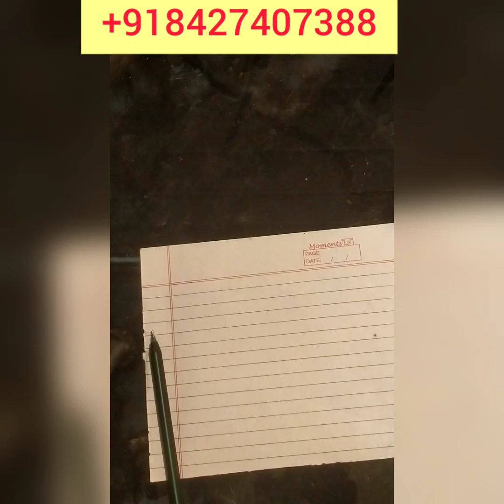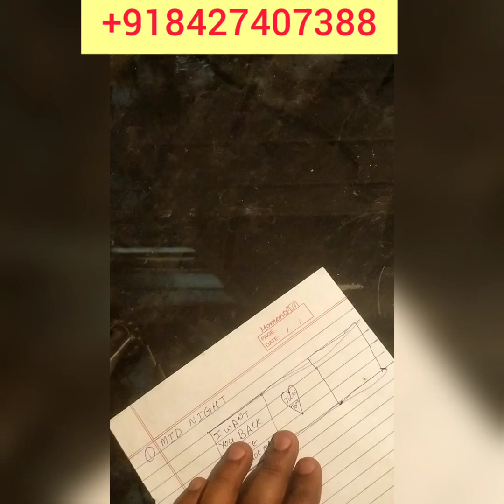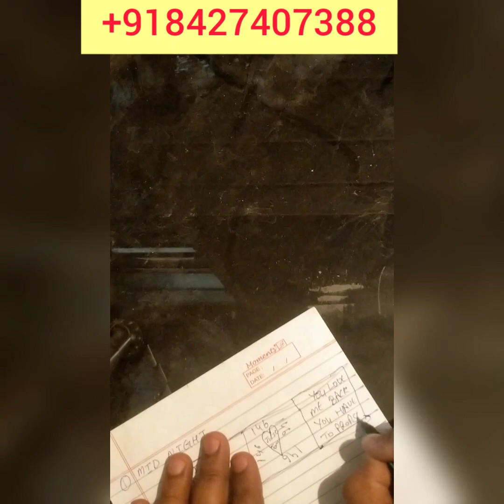DO THIS MID NIGHT AND YOUR LOVER WILL CRY FOR YOU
hello friends very warm  welcome
my youtube channel everyday we interduce
powerful spell these spells would help you
out to solve  love  problem solution to get
your ex back, boyfriend back ,lover back
the spell  are realstic you  have  to give
your full attention while doing  these spells
these spells are very easy  if you want to get the these
spells  results  follow  all instructions